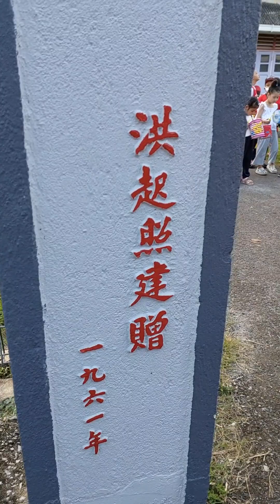Chap Goh Meh, Lundu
My other social media platforms :
Facebook : Wild Pipit The Camper Family